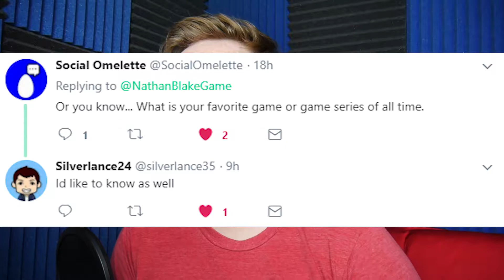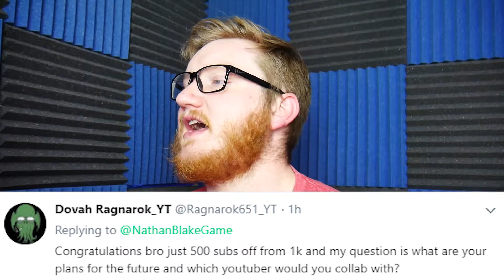Answering Your Questions! Thank You for 500 Subs!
Hidey-Ho Everyone! I'm Nathan Blake and this is Answering your Questions and a Thank you for 500 Subs! We will see more fun stuff in the next few days, and hopefully you will like it! We are also about to make the big push to 1000 subs, and believe me, I plan on getting there sooner than you might expect!

Custom Ending bumper music:
"Dance The Summer Daze" by Joshua McLean